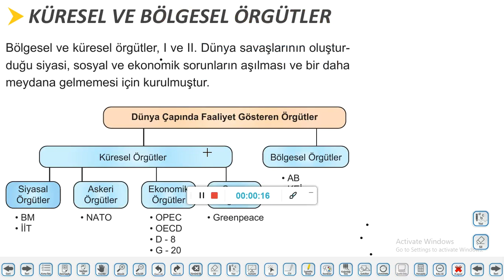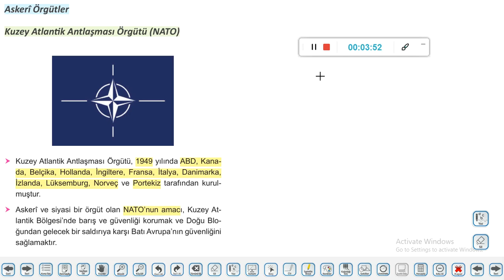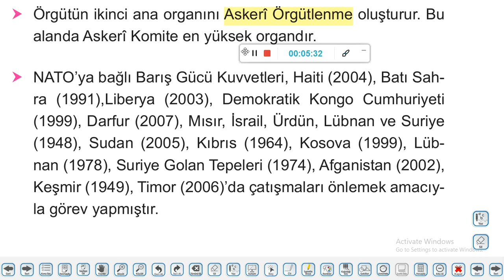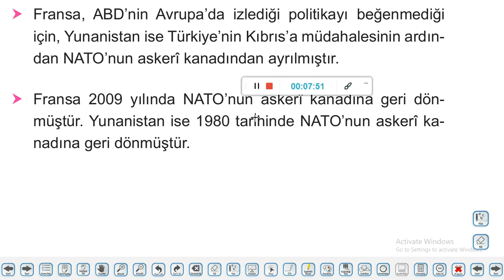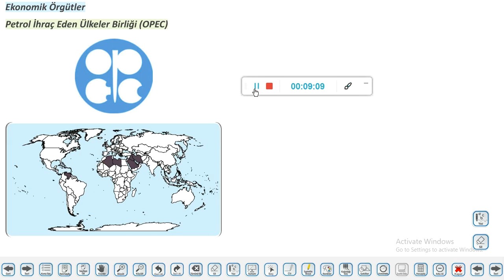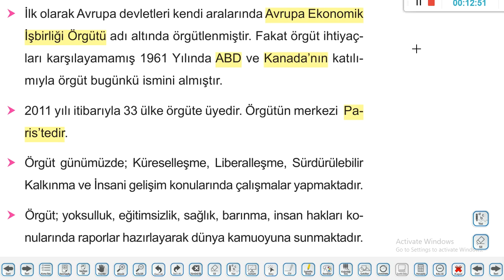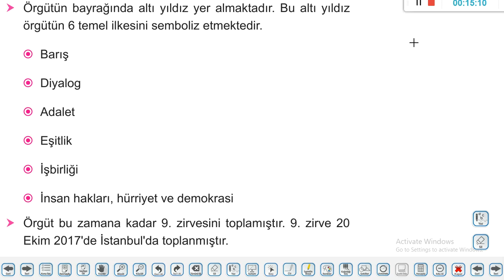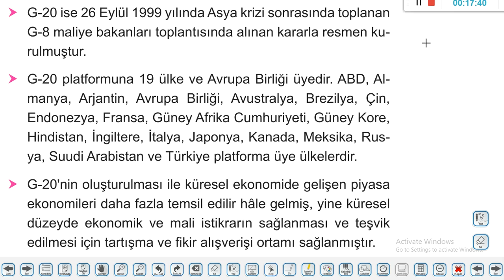11. Sınıf Coğrafya 24. Föy Küresel ve Bölgesel Örgütler